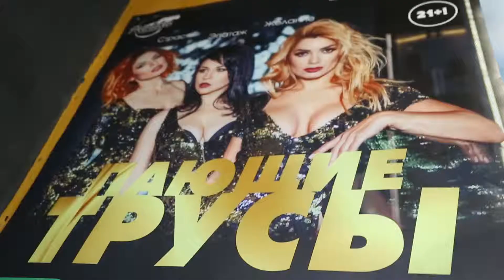21.03 - концерт ПАЮЩИЕ ТРУСЫ